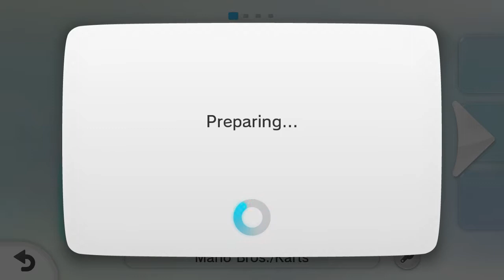Let's Play Mario Party 2 - Episode 1 - Space Land 1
Playing Mario Party 2 and Space Land for the first time EVER in preparation for this Board's remake in Mario Party Superstars.